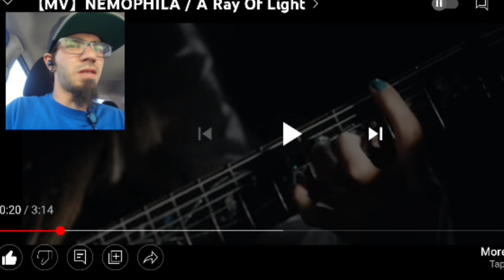"A Ray of Light" By "Nemophila" (Reaction!!)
Nemophila has really stepped their game up. I look forward to the full album! 🤘

Don't sacrifice yourself if it's not worth it. Be true to yourself and keep pushing for a better future. Optimistically Speaking of course 🤪

-OGZ